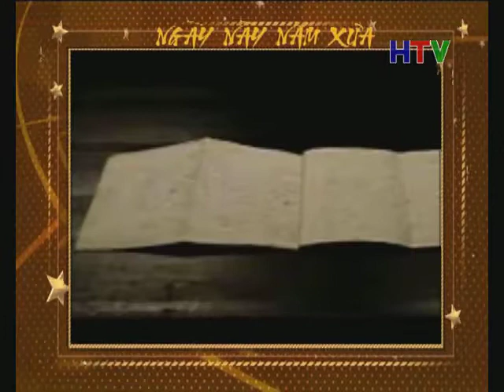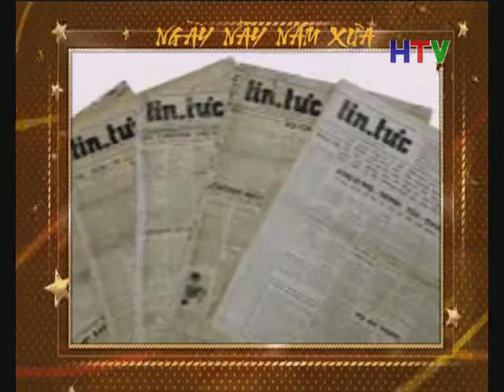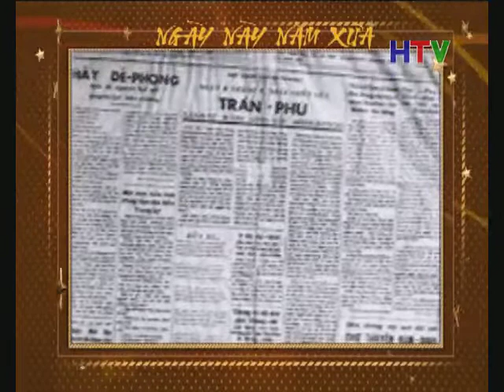Ngay nay nam xua 2 4